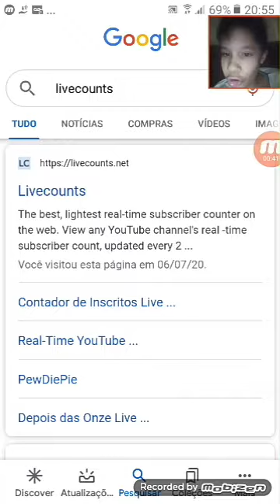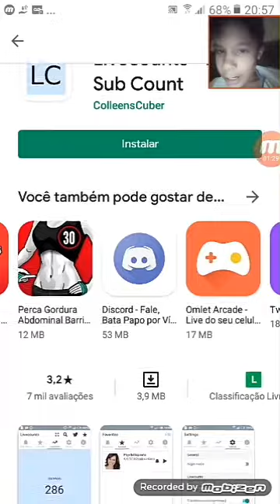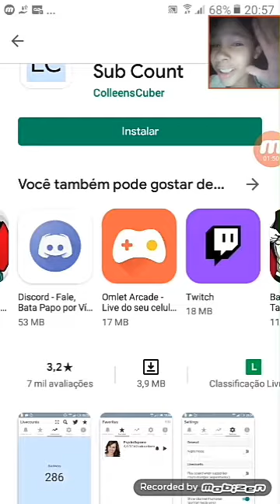Como ver quantos escritos você tem na hora certa ao vivo